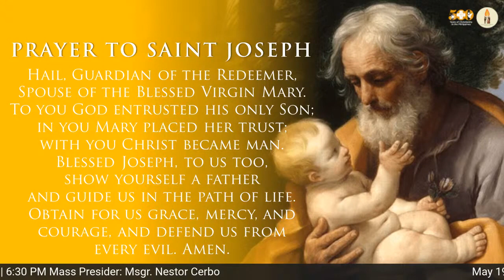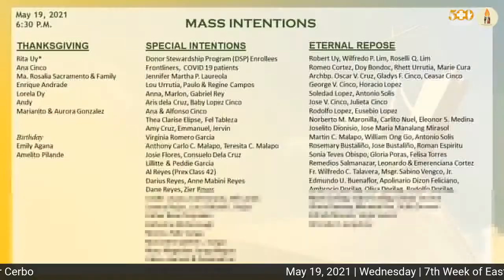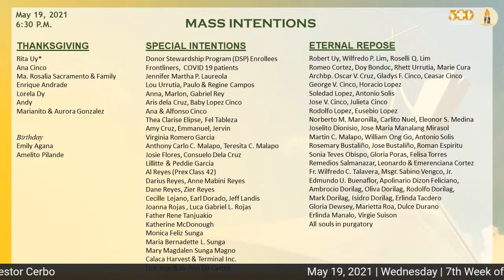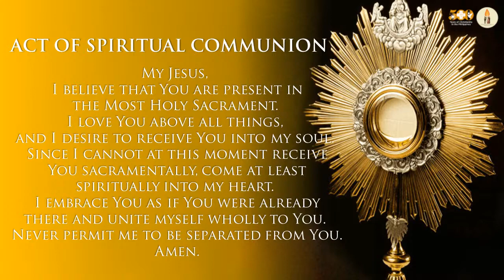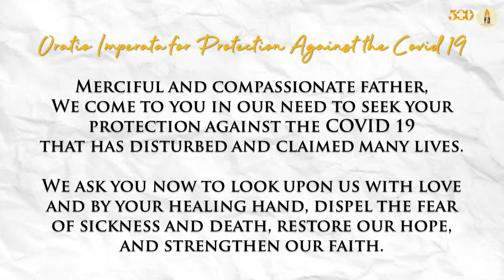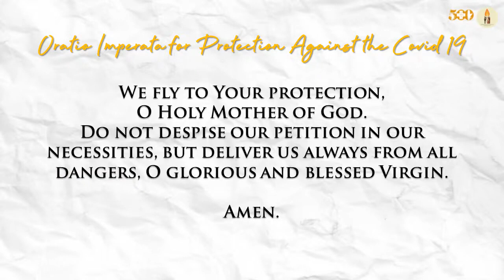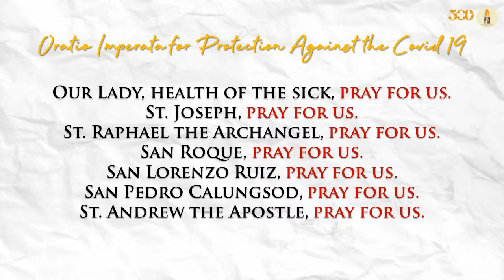May 19, 2021 | Wednesday | 7th Week of Easter | 6:30 PM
Mass Presider: Msgr. Nestor Cerbo